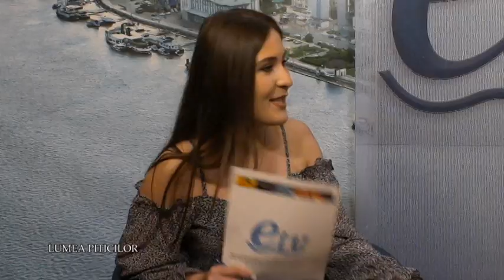LUMEA PITICILOR 24.07.2021